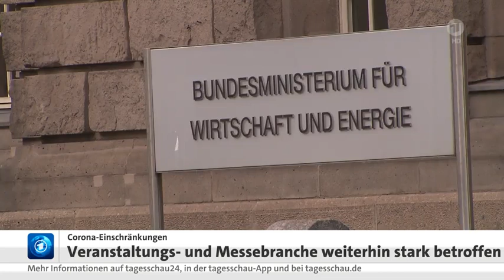Aufträge in der Industrie rückläufig, EZB plant Neugestaltung der Euro-Scheine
WIRTSCHAFT: Aufträge in der Industrie brechen ein, EZB plant Neugestaltung der Euro-Scheine, den 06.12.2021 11:43